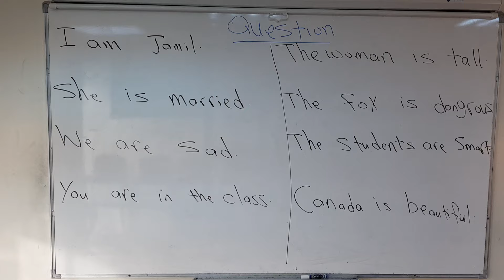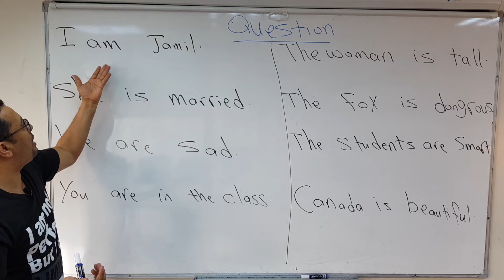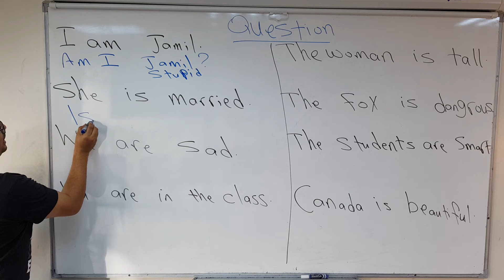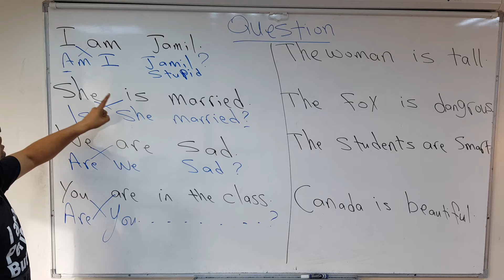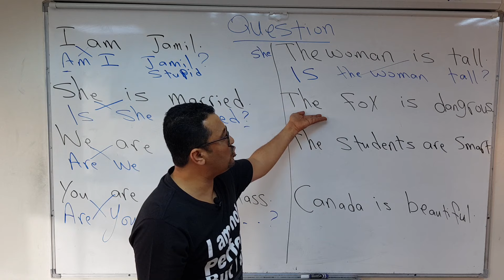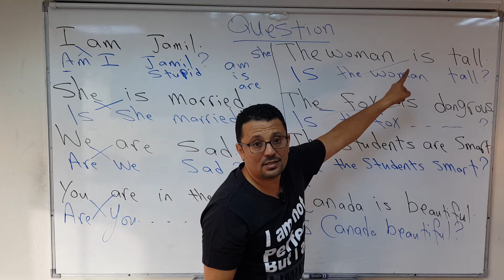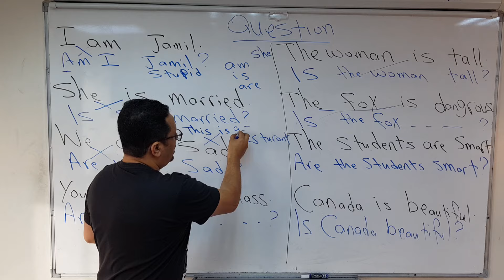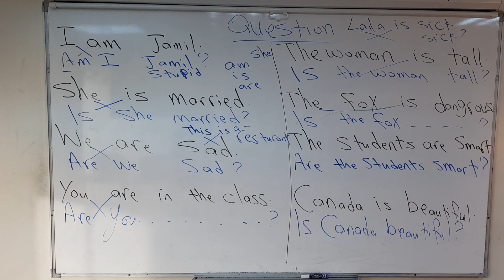كورس شامل كامل من الصفر للمبتدئين لتعلم اللغة الانجليزية (السؤال )المستوى الأول (الحلقة رقم ١٧)